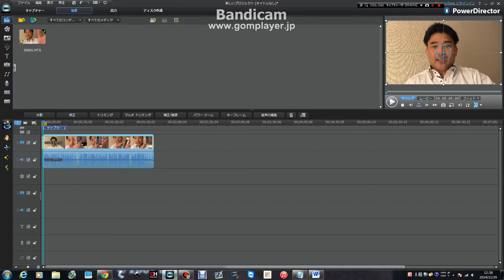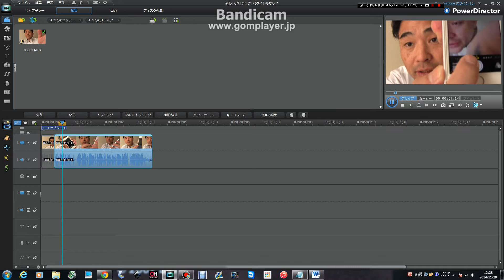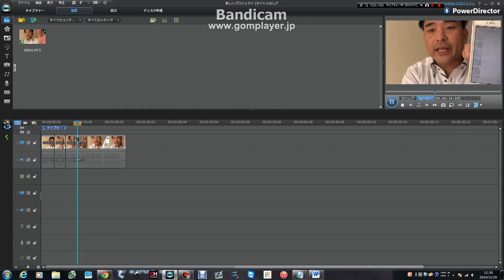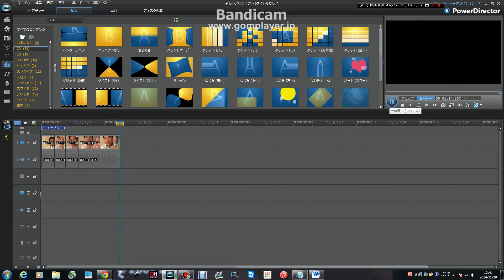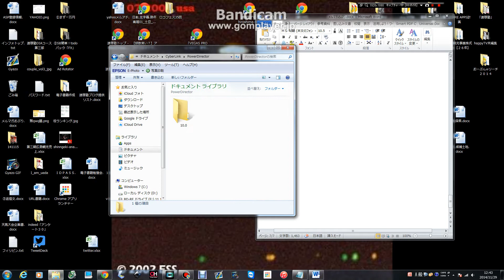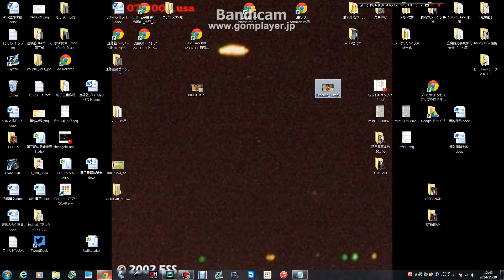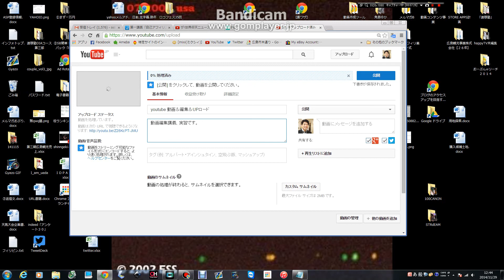動画編集＋アップロード手順